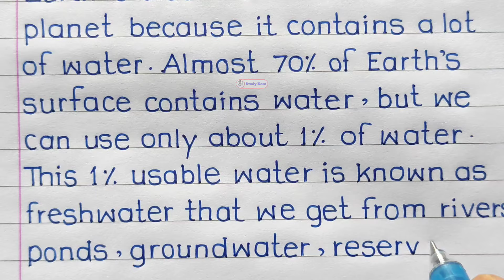Speech On Save Water In English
Hello Friends,
Today in this video you will see how to deliver a english speech on save water. This video will help you if you want to present a speech on world water day. This save water speech is very simple and easy to remember.